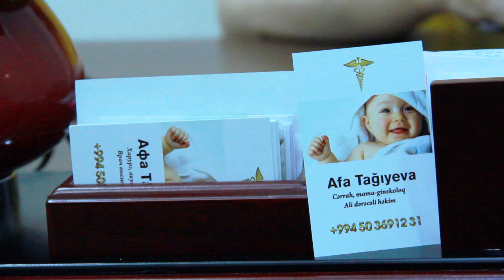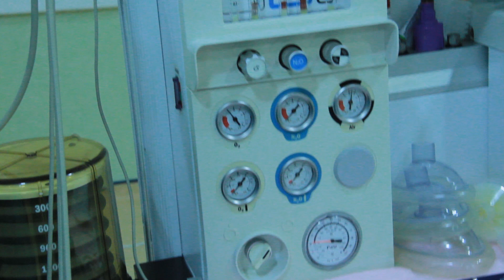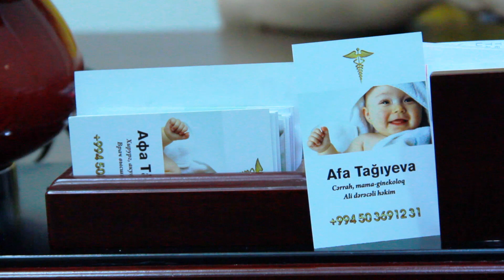Qadınlarda rast gelinen ginekoloji-onkoloji xestelikler- Afa Tağıyeva - Cerrah Mama-Ginekoloq